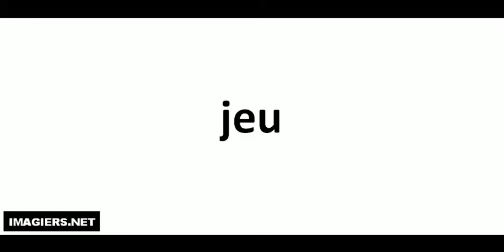Hvordan man udtaler # jeu